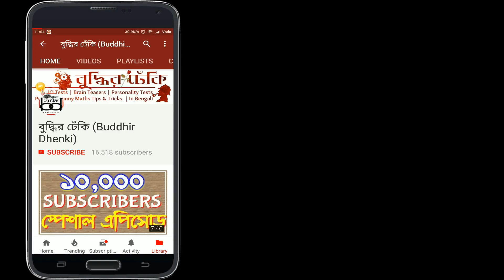River Crossing Puzzle - Part 04 | নদী পার করার ধাঁধা | Riddle #56 | Bangla Brain Teaser Puzzle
River Crossing Puzzle 04 । নদী পার করার ধাঁধা । বাংলা ধাঁধা । IQ Test । Maths Tips & Tricks । বাংলা মজার ভিডিও । বুদ্ধির ঢেঁকি

নদী পার করার ধাঁধা অনেক দিন থেকেই আমার মাথায় ঘুরছে । আমার খুব প্রিয় একটি বিষয় আর একই প্রশ্নের যে কত রকম variation থাকতে পারে, তা এই ধাঁধা না করলে কেউ জানবে না । How to cross the river or river crossing puzzle খুব জনপ্রিয় একটি ধাঁধা ।

আর যদি তুমি এখনো পুরনো এপিসোডগুলো দেখে না থাকো, তাহলে এই নাও লিঙ্ক:

আজকে ধাঁধা যেই App -এর সাহায্যে করলাম, তার নাম ও link নিচে দেওয়া হলো । যদি নিজেই করে দেখতে চাও, তবে download করে দেখতে পারো ।

Name of App: River Crossing IQ Logic Puzzles & Fun Brain Games

এক্ষুনি!! All the best for this River Crossing Puzzle – Part 04.

ভালো থেকো, সুস্থ থেকো, সঙ্গে থেকো...

ইতি,
বুদ্ধির ঢেঁকি

Are you a genius? Do you think you can solve riddles and puzzles? If you are good in solving math games and enjoy IQ Tests, this video and the other videos in our Channel are for you. Best part is that everything here is in Bangla (Bengali) – সম্পূর্ণ ভাবে বাঙালী channel.